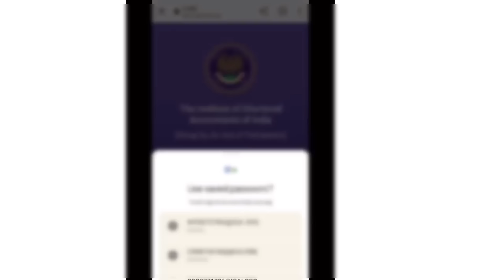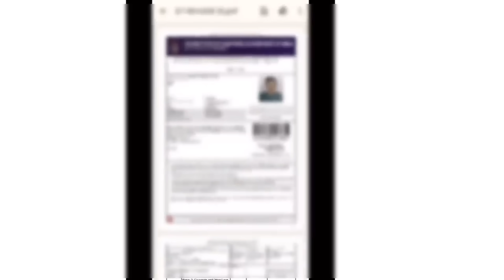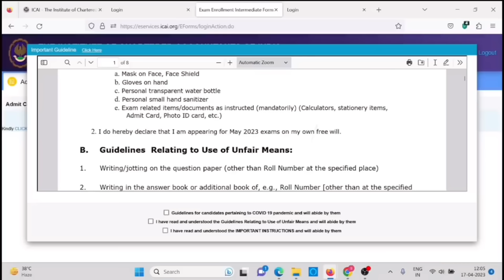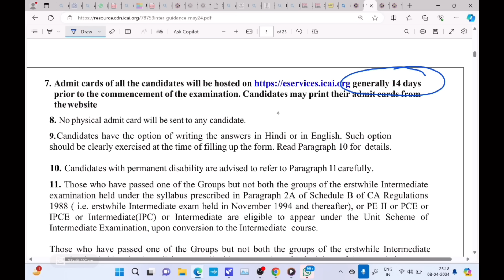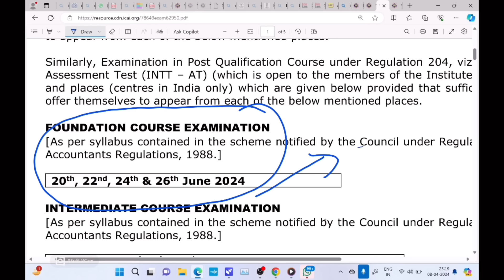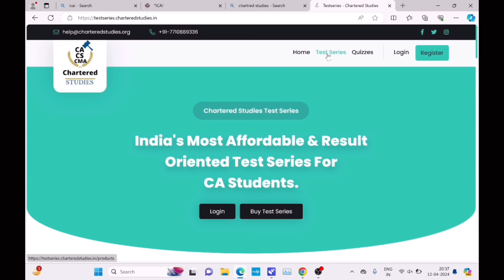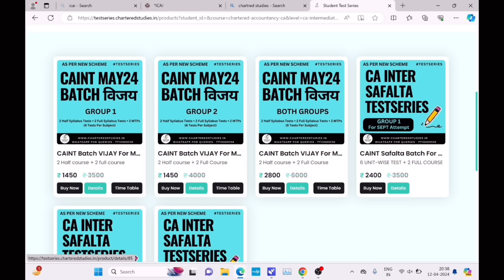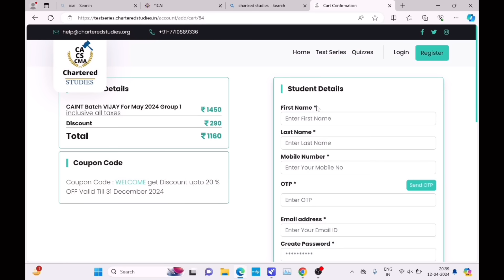ICAI CA Admit card download process 2024 | CA Exam May/ June 2024 Admit card download Full Process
*CA Inter Batch VIJAY Test Series for May 2024*

Features:
- 2 Half Syllabus
- 2 Full Syllabus Tests + 2 MTPs
- 6 Tests Per Subject
- ⁠Strategy Guidance Session
- ⁠Checking By Qualified CAs
- ⁠Give Test Any Day Any Time
- ⁠High Tech Portal Website
- ⁠Top 10 Ranking For all Tests
- Topper's Sheet Access for All tests
- ⁠Trophy Medal for Student passing ICAI’s Exam.
- ⁠Hoodies & Tshirt to Top 20 Students
- ⁠Trophy & Medal to all Students who pass Exam !
- Doubt Solving Support by Call/Whatsapp

Single Group Fees : Rs. 1160/- Only
Both Group Fees : Rs. 2240/- Only

Best Regards,
Chartered Studies.

*CA Foundation PRO Test Series for June 2024*

Features:
- ⁠Each Chapter Wise Tests
- 2 Full Syllabus Tests + 2 MTPs
- ⁠Strategy Guidance Session

Best Regards,
Chartered Studies.

*CA Foundation PRIME Test Series for June 2024*

Features:
- 6 Multi Chapter Tests
- 2 Full Syllabus Tests + 2 MTPs
- 10 Tests Per Subject
- Total 40 Tests
- ⁠Strategy Guidance Session

Best Regards,
Chartered Studies.

1) CA foundation June 2024 admit card download
2) CA inter May 2024 Admit card download
3) CA final May 2024 admit card download
4) icai exam may 2024 Admit card download
5) ca exam may 2024 Admit card download
6) icai news
7) Ca news
8) Chartered studies
9) icai exam